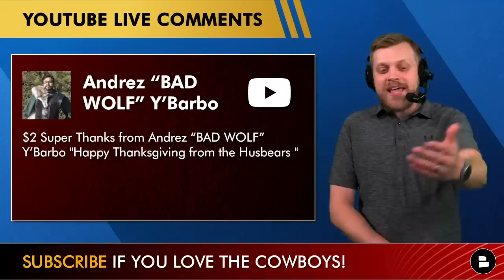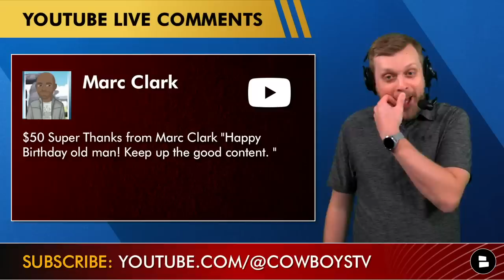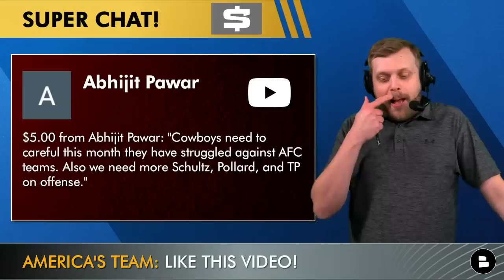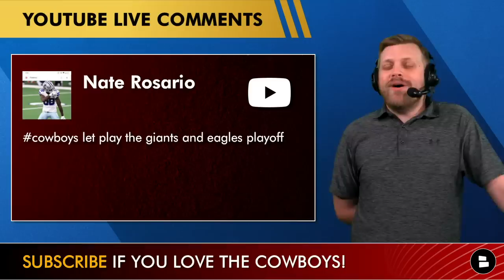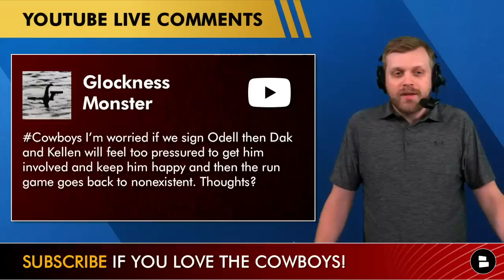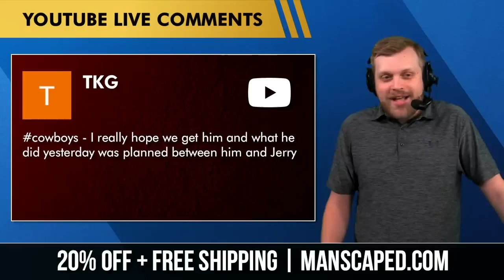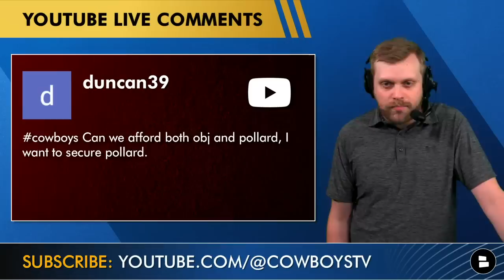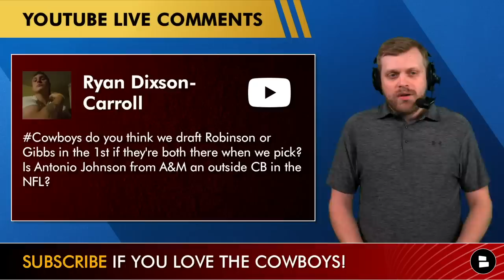Dallas Cowboys Rumors On Tyler Smith, Damone Clark vs. Anthony Barr, OBJ + 2023 NFL Draft Targets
Dallas Cowboys 2022 rumors on today’s Cowboys Report Mailbag are made possible by Manscaped! Here are some of the top Cowboys topics today
- Tyler Smith performance this season
- Damone Clark vs. Anthony Barr as a starter
- Odell Beckham Jr. latest news
- 2023 NFL Draft Targets

Cowboys news and rumors questions asked on today’s show:
- Cowboys record vs. AFC opponents this season?
- Dallas Cowboys need to utilize Dalton Schultz and Tony Pollard more on offense?
- Can the Cowboys stop the run vs. the Colts next Sunday?
- Will the Cowboys play the Giants and Eagles in the 2022 NFC playoffs?
- Should the draft Oregon linebacker Noah Sewell in the 2023 NFL Draft?
- Should the Cowboys draft Jaylon Jones in the 2023 NFL Draft?
- Will the Cowboys run game be negatively affected if they sign Odell Beckham Jr.?
- Why did Odell Beckham Jr. get kicked off the plane?
- How has Tyler Smith performed for the Cowboys this season?
- Will the Cowboys target any safeties in free agency?
- Why are the Eagles getting hyped up when they barely win close games?
- Concerns for Cowboys before they play the Colts?
- Is the Colts game a trap game for the Dallas Cowboys?
- Can the Cowboys afford Odell Beckham Jr. and Tony Pollard?
- Should the Cowboys start Damone Clark over Anthony Barr?
- How will the Cowboys perform in the next few games if they can’t stop the run?
- Will the Cowboys draft Bijan Robinson or Jahmyr Gibbs in the 1st round?
- Can Texas A&M DB Antonio Johnson play as an outside corner in the NFL?
- What position should the Cowboys draft with the 20th pick for the most impact on the team?

Tyler Smith stats this season: 4 sacks, 7 hits, 14 hurries, 10 penalties, 64.8 PFF Run Grade

 Grade Tyler Smith this season: A, B, C, D or F!

Pick a starter at LB: Type ‘AB’ for Anthony Barr or ‘DC’ for Damone Clark

Dallas Cowboys remaining 2022 Schedule:
Week 13: vs. Colts (SNF)
Week 14: vs. Texans
Week 15: at Jaguars
Week 16: vs. Eagles (Christmas Eve)
Week 17: at Titans (TNF)
Week 18: at Commanders

LIKE our Facebook page to connect with more members of the Cowboys Family

Hit up host Tom Downey if your questions were not answered on the mailbag!

Everyone Type ‘Marc’ to show him some love for his Super Thanks!

- MAJOR Cowboys Injury News Ft. Trevon Diggs, Michael Gallup + Cowboys vs. Colts Preview | NFL Week 13
- BREAKING: Cowboys Cut Tarell Basham, Freeing Up Spot For OBJ Or Tyron Smith? | Cowboys News & Rumors

2023 NFL Draft Coverage is found on @chatsports! Check it our Cowboys Website and what you get there:
- Cowboys News
- Dallas Cowboys Rumors
- Cowboys highlights
- Cowboys previews
- And so much more from ESPN, Blogging The Boys, Sports Illustrated and Mike Fisher and others

We hired someone to run our Chat Sports social media accounts! Give us a follow, sub or like here: